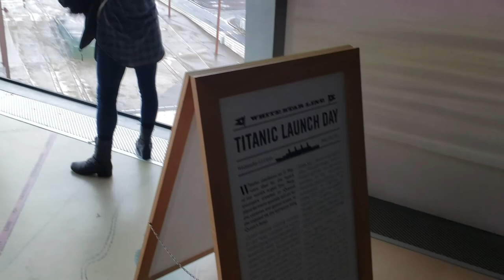Ireland 2019 - Belfast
Exploring the Titanic Exhibit in Belfast and celebrating St. Patrick's Day in Ireland!